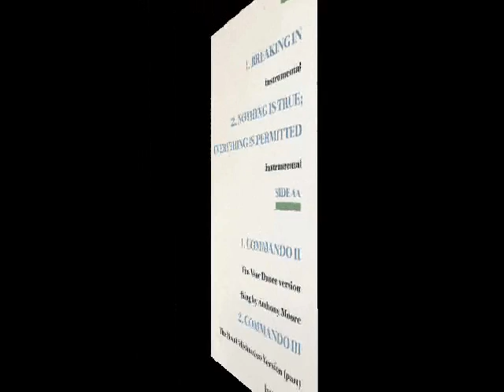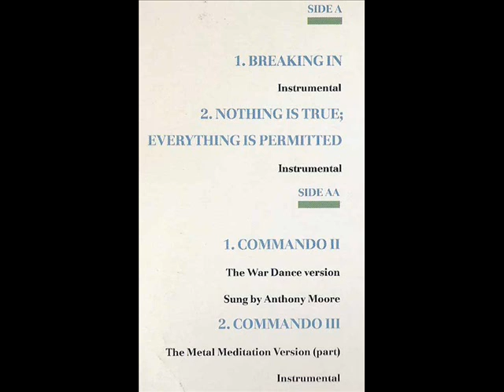CARLOS PERON Comando lll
Commando III (The Metal Meditation Version (Part)) (Instrumental)
Country:Zürich, Switzerland
Released:1988
Genre:Electronic
Style:Electro